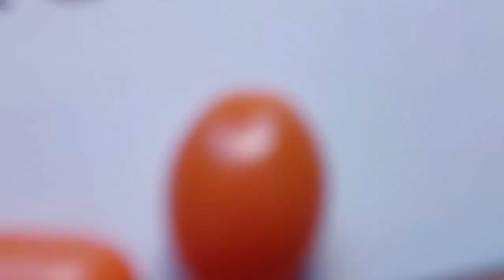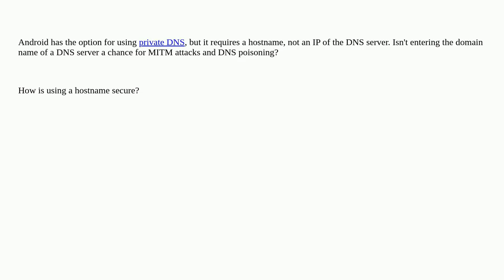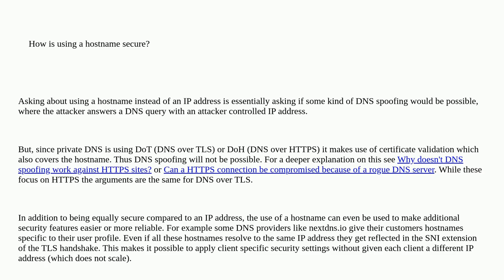Security: Is Android private DNS using domain name a security risk?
Is Android private DNS using domain name a security risk?

A special thanks goes out to the community

  dns android